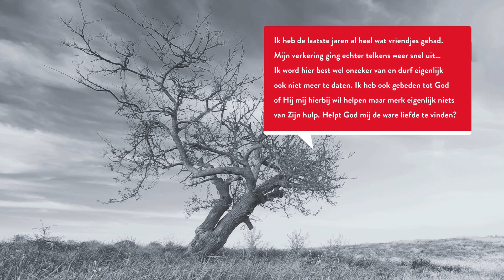Orlando Bottenbley: Geloven moslims in dezelfde God als christenen?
Orlando Bottenbley geeft antwoord op de vraag: Sinds kort woon ik naast een moslimgezin waar ik goed contact mee heb. Nu vind ik het best lastig om met hen over het geloof te praten. Geloven moslims eigenlijk in dezelfde God?